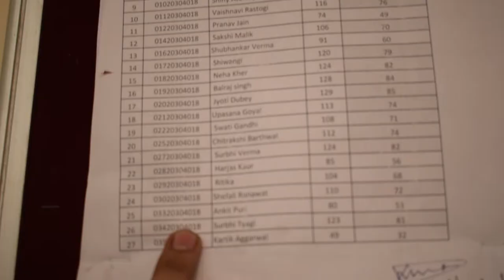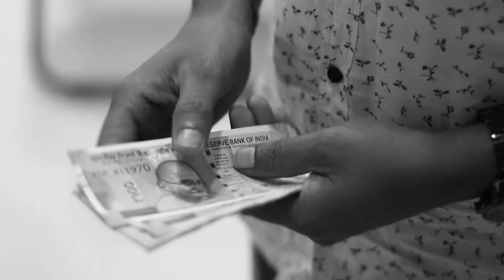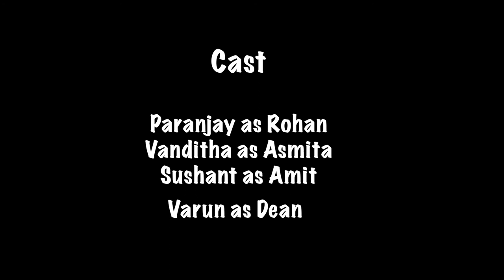USMC Film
GURU GOBIND SINGH INDRAPRASTHA UNIVERSITY
- 2018